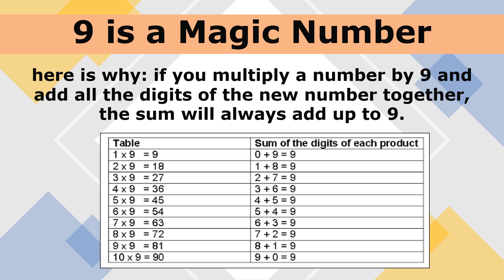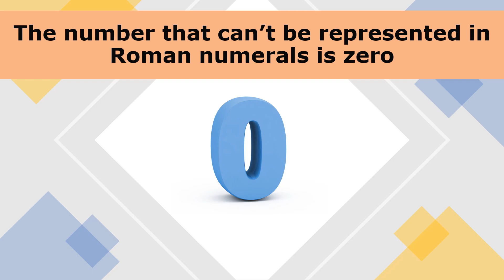10 interesting Math Facts (Math Trivias)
Math Trivias
Math Facts
Math Trivias for kids
Math Trivias for learners
Mathematics fun trivias
Trivias about Mathematics
10 Math Trivias
Trivias in Math
Math Trivias for Elementary Learners
MAth facts for kids
Math facts for elementary
Fun facts in Math for elementary graders